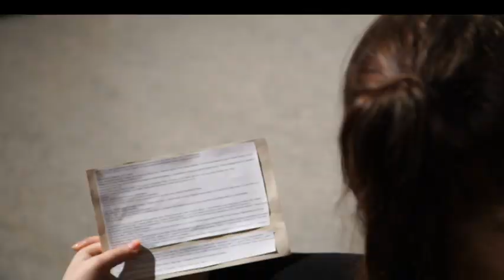Ülevaade elulugude kursusest saates "Plekktrumm"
Märtsi keskel lõpetas lavastaja ja eestlaste elulugude kogumise algataja Merle Karusoo Tartu Ülikoolis vabade kunstide osakonnas oma kursuse „Kaevudes. Elude lood kaasakirjutamiseks“, millest osavõtjad kaevusid oma isiklike elulugude kaudu rääkimata ajaloosse. Ülikooli peahoone ühes auditooriumis toimus ka kursusest osavõtjate isiklikel lugudel põhinev esitlus.